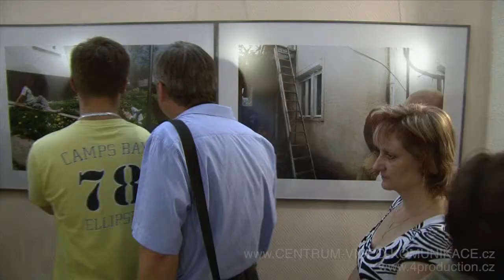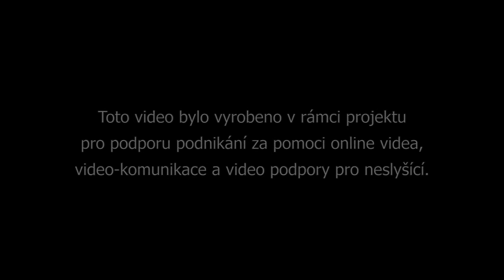Vernisáž "Ukrajina" okem Tomáše Kubelky, galerie & vinotéka "U Kotýnků" Přelouč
29. srpen 2008 - Vernisáž "Ukrajina" Tomáše Kubelky v galerii a vinotéce "U Kotýnků" v Přelouči. Hostem byl byl ukrajinský velvyslanec p.Vladimir Volgodov.